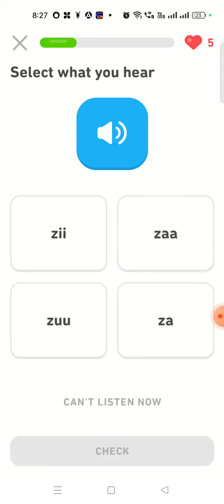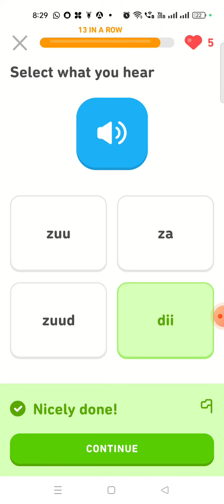learning Arabic from Duolingo bird part 1 of series